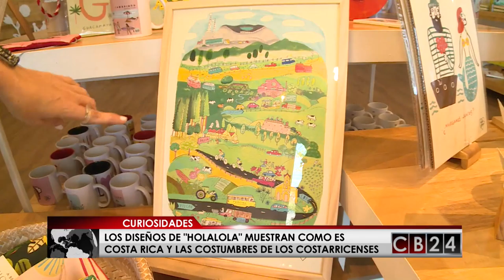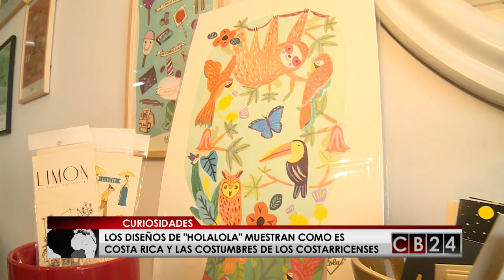El nacimiento, las técnicas y los nuevos proyectos de los diseños costarricenses HOLALOLA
HOLALOLA muestra al mundo como es Costa Rica y las costumbres de los costarricenses de una manera única.

Los diseños de la artista Priscilla Aguirre y su esposo además de representar a Costa Rica, son los únicos diseños centroamericanos que son finalistas en los premios Latin American Design Awards, los más importantes de América Latina.

24 Horas conectados con la información